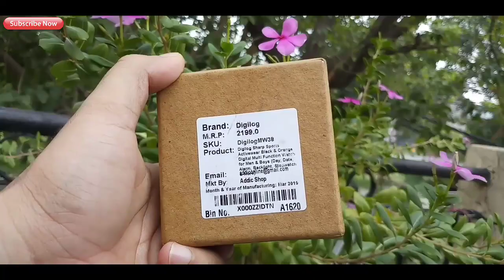Digilog digital watch unboxing and review 2019, best budget digital watch with big dial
digilog digutal watch

other products

cheapest mike buy link 99rs

Best casio digital watch buy

Cheapest bluetooth ear bud

Digilog watch best digital watch

Digilog Sharp Sports Activewear Black & Red Digital Multi Function Watch for Men & Boys (Day, Date, Alarm, Backlight, Stopwatch & More)

Features & details

Sport Watch: Lightweight sport design has lots functions: Stopwatch, Countdown, Back light, Dual Time zones, LED Display, Independent Alarm, Calendar, Day Date and Week

Count Down: The maximum count down time is 23hours, 59minutes, 59seconds chronograph: 1/100 second chronograph with split functions dual Time: dual time supports two different time zones. It's convenient to set daily alarm and chime hourly

COMFORT with FASHION: Silicone rubber watch band with the minimalism design make it comfortable to wear and lead you to the edge of sport fashion. Perfect for both indoor and outdoor activities, great gift for family and friends.

Waterproof: 164 Ft / 50 M water resist, Support to swim and bathe in cold water. Please DONOT press any buttons underwater, and in case of damaging waterproof ring,please keep it away from steam and hot water.

WHAT IS IN THE PACKAGE: Digital Sport Watch x 1, Instruction Manual x 1